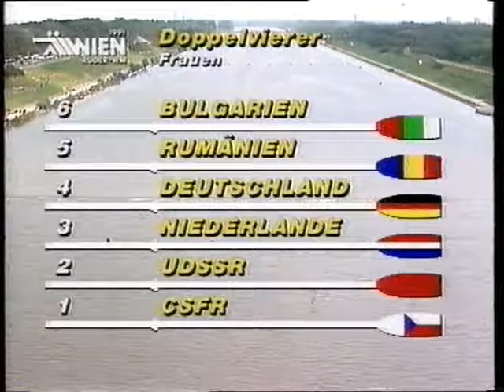Rowing World Championships Vienna 1991, Sunday's Finals Race 06, Women's Quadruple W4x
1.GER(Köppen/Schmidt/Krüger/Sorgers), 2.URS (Khloptseva/Vaganova/Ustiujhanina/Omelianovitch), 3.ROM (Burcica/Balan-Dobre/Ignat/Costea)